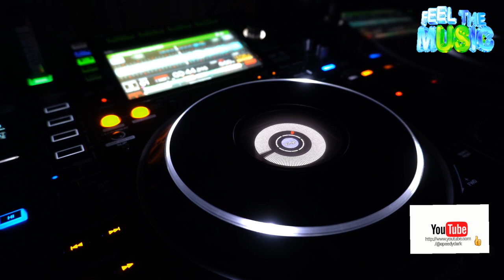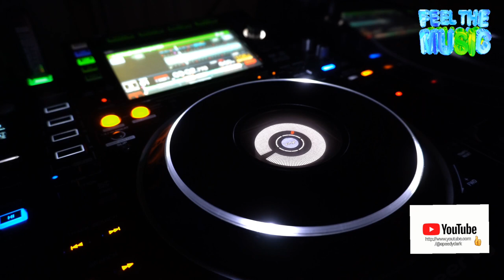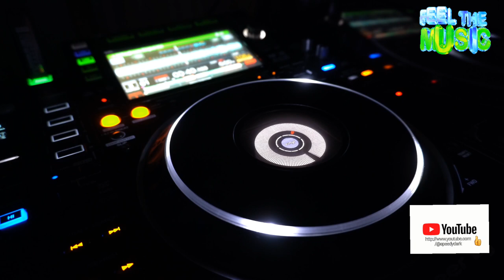Speedy Dark - Red Trapped (HardCore Trap)*2023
ʞɹɐᗡ ʎpǝǝdS
🎛🎚🎧🆕 Better With Headphones
©®™ 2023 speedydark

*HardCore Trap*

 *October 2023*

*Quality : 1080p

Ş̶̡͇̭̺̹̻̗͐͂̇͝p̸̡̖̰̹̪̈́ě̵̡̡̦͖͙͇͕̦͎̭̽̇̑̚͝ē̴̱̝̱̹̙̭͊̀͂͝d̷̙̓͂̋̏̈̕y̶̨̥̬͓͝ ̷̢̱̭̘̽̿͠D̵̩̫͕̘̯̤̦̠͆͊̿͛̒ä̷̫̜̟͎̩͜r̷̦͓̞͓̗̪̀k̷̪͕͊̍̋̈̈͌̏̕͝

l